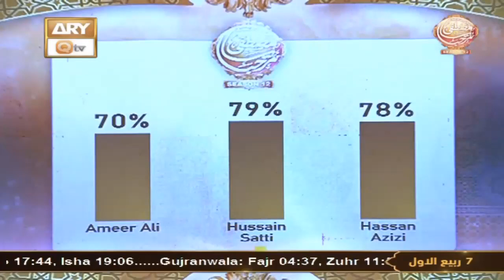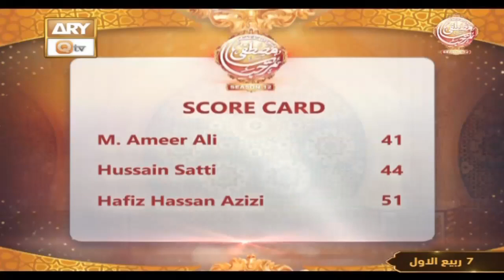Score Card Round - Waseem Badami - Marhaba Ya Mustafa Season 12 - ARY Qtv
Marhaba Ya Mustafa S.A.W.W - Season 12 - Episode 07 - Waseem Badami - ARY Qtv